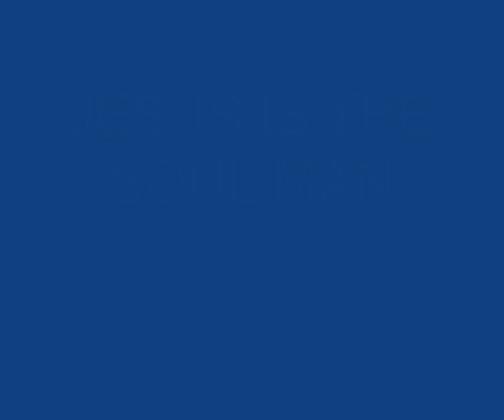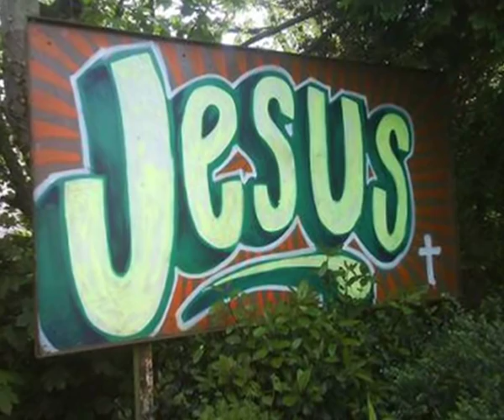Jesus is the soul man: Graffitis de Jesús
La conocida canción de Lawrence Reynolds: Jesús is the soul man (1969), y una galería de graffitis con el nombre de Jesús, el salvador, quien se hace presente más allá del templo y la religión, en las paredes y calles de la ciudad. Que su bendición nos acompañe siempre.